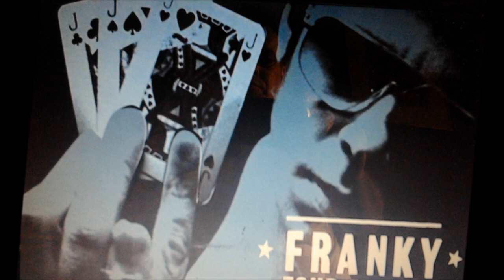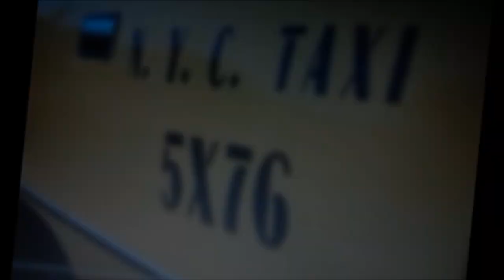snatch THE DANCE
home mix